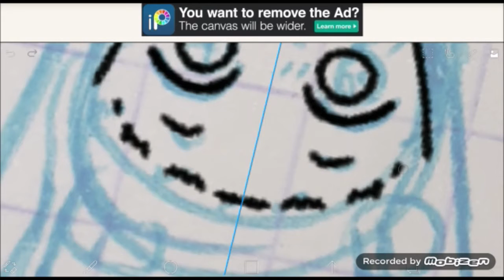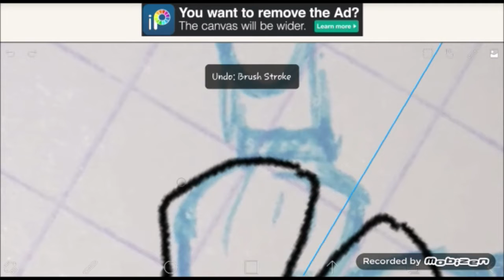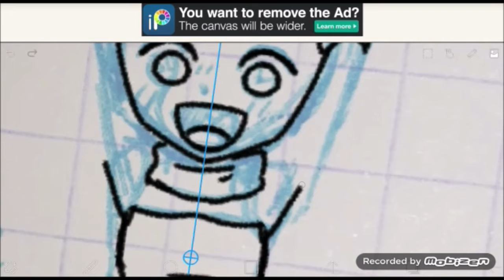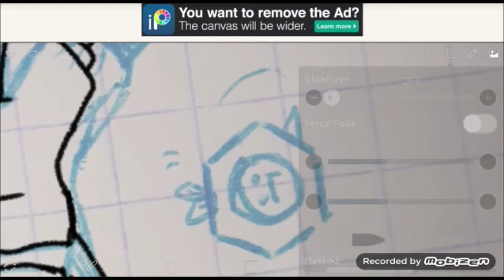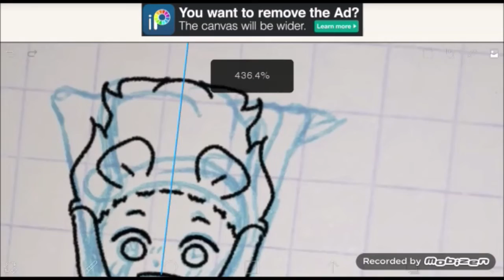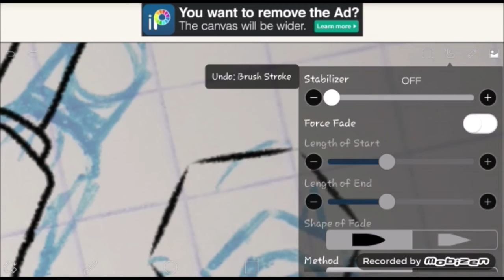speedpaint of my Oc BECKY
As promised this is Betty's sister { don't ask me why they are SO different }.
I apologize for taking so long to draw her with all what's happening in the world, I just couldn't feel motivated enough to draw her. I hope you're in good health and STAY SAFE !!
Here are our Instagram accounts for the ones who want to see more art and anime stuff 😊  :